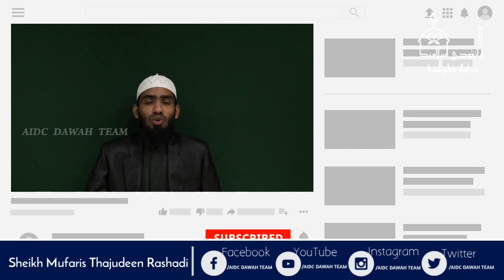ஜுமுஆ கடமையில்லாதவர்கள் ழுஹ்ரை தொழுதுவிட்டு ஜுமுஆவுடைய நேரத்தில் வியாபாரம் செய்யலாமா ? | Mufaris ras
ஜுமுஆ கடமையில்லாதவர்கள் ழுஹ்ரை தொழுதுவிட்டு ஜுமுஆவுடைய நேரத்தில் வியாபாரம் செய்யலாமா ? | Sheikh Mufaris Thajudeen Rashadi |